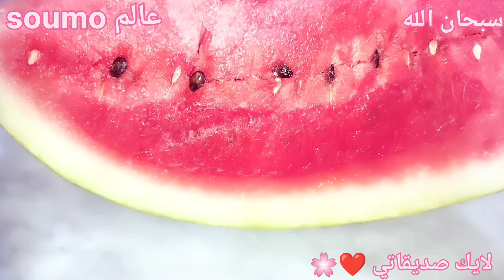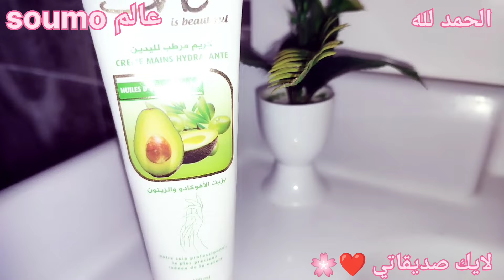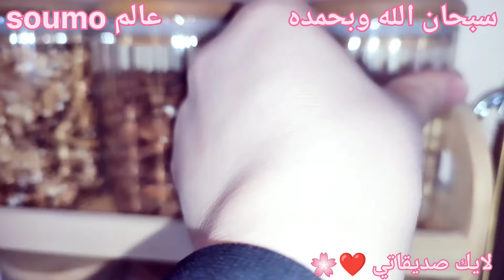هادا هوا الروتين لينوضك تجري لدارك يلفنيانة ✅ عناية بلبشرة👍حبيتي تبداي مشروع وتلفتلك هد الفيديو ليك